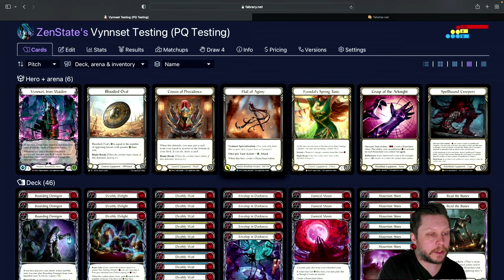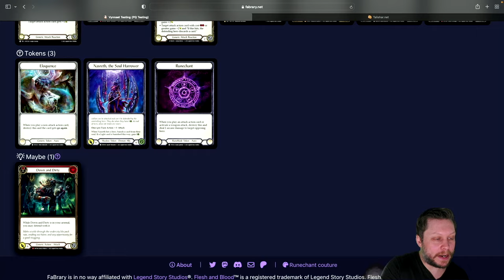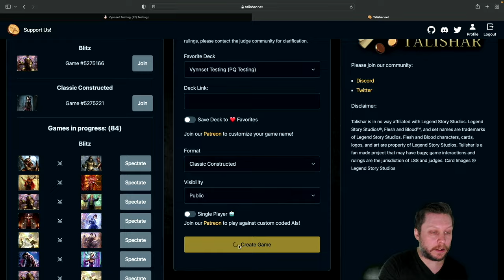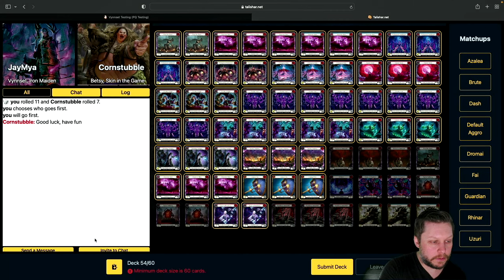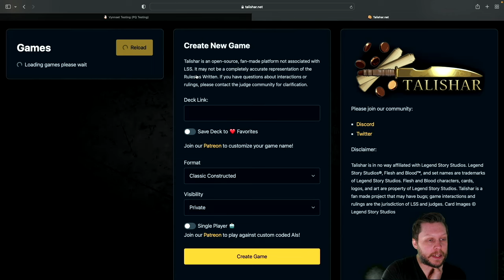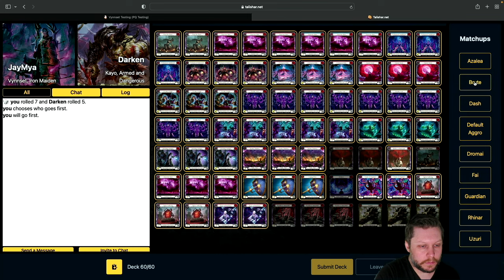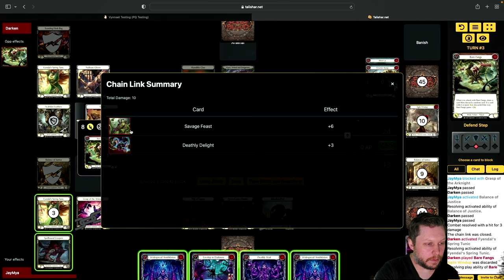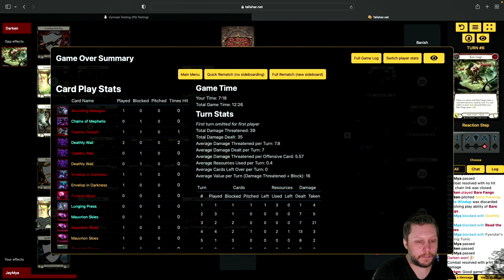Vynnset Testing for PQ: Vynnset, Iron Maiden Classic Constructed Deck Tech and Gameplay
Zen State - Episode 67